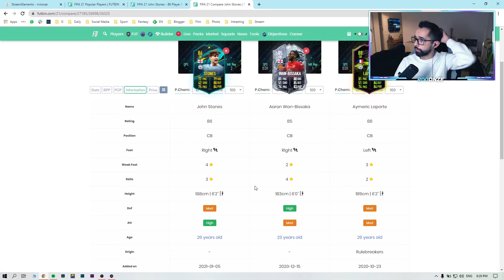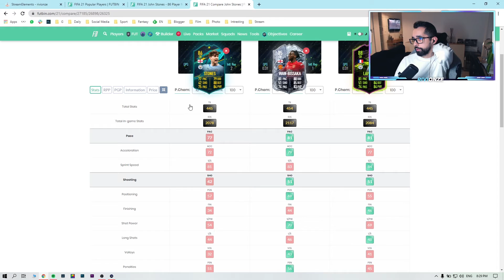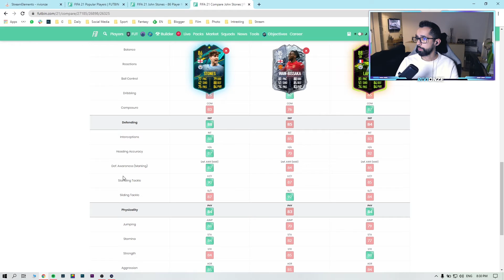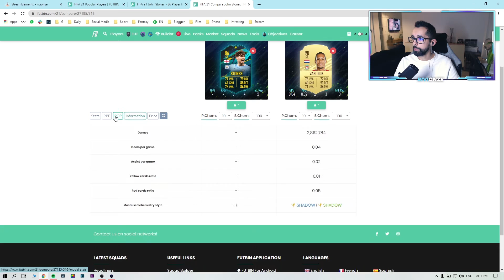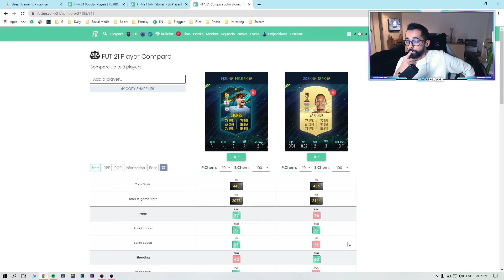STONES Player Moments SBC. Cel mai bun CB din Premier League?! FIFA21 RTG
Content din streamul de marți, 5 Ianuarie 2021.

Mă găsiți marți, joi și duminică, live pe